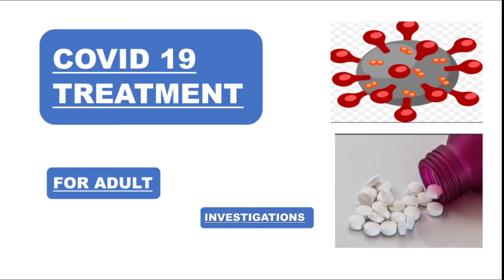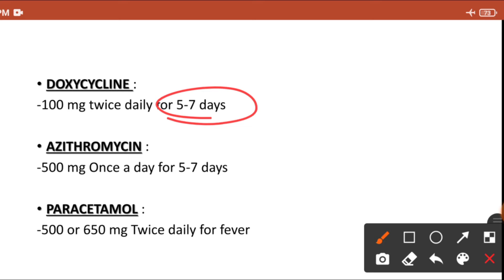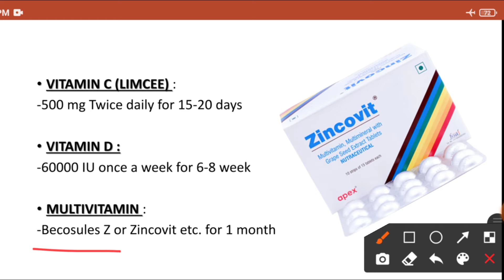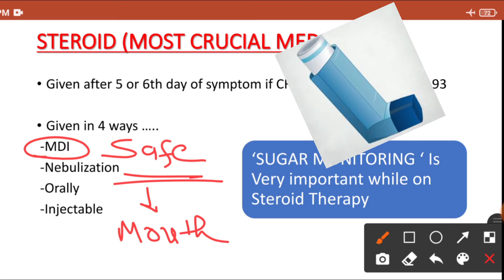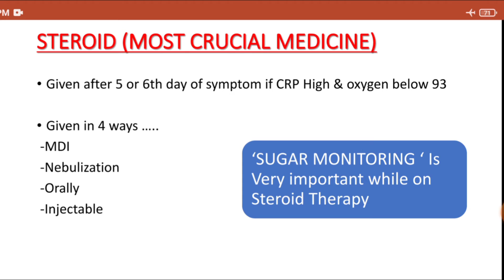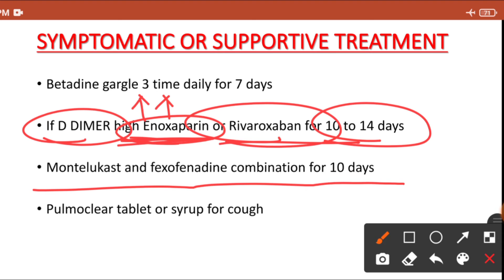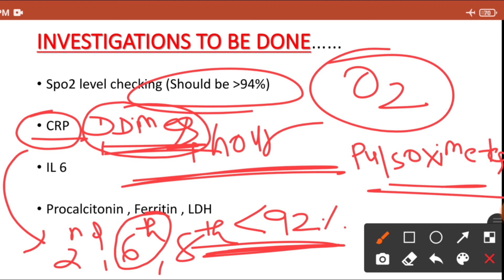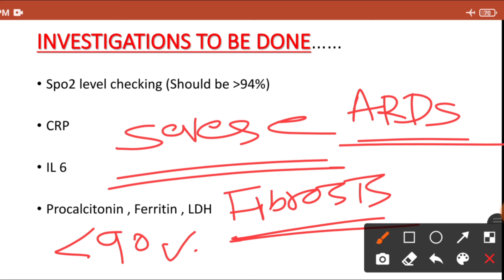COVID 19 Treatment | General Information | Simplified Explanation.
Hi, In this Video I will explain COVID 19 treatment.

I will acknowledge you all about useful drugs in Covid 19 treatment.

I will explain investigations that is useful in predicting severity of COVID 19 infection.

Don't forget to press 🔔Bell icon, so you will be notofied whenever I upload new video!